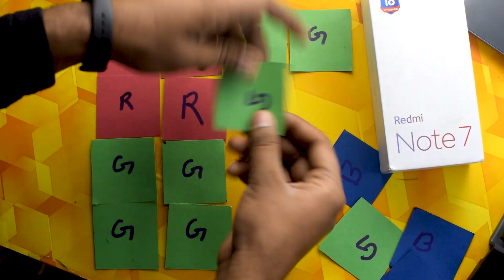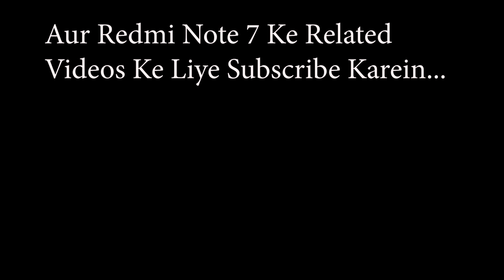Does Redmi Note 7 Has Fake 48MP Camera ?📷😞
Yes, Its True Redmi Note 7 Has 12 Megapixel Camera Not 48 Megapixel Camera!!

iss Video Mein Maine Apko Samjayia hai Ki Redmi Kaise 12 Megapixel Camera ko 48 Ka Bana Raha hai..
full Explain Kara hai Easy Language Mein.. Hopefully App Easily Samaj jao gay ki Redmi Note 7 Ne Kaise Innovative Trike se 48  Megapixel Ki Photo Achieve Kari hai...
Redmi Note 7 Fake Camera Test
Redmi Note 7 Pro
Redmi Note 7 Fake 48 Megapixel Camera

Let's Be Frends!